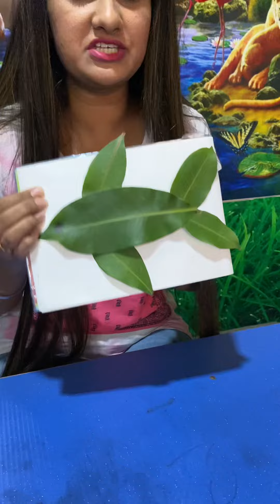Making Fish with leaves| Craft Activity | Nursery Kids